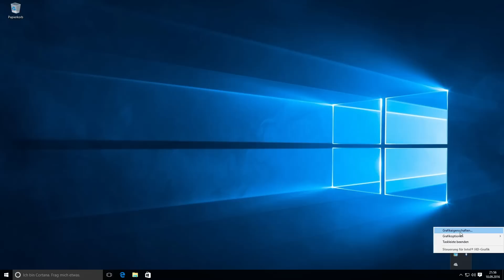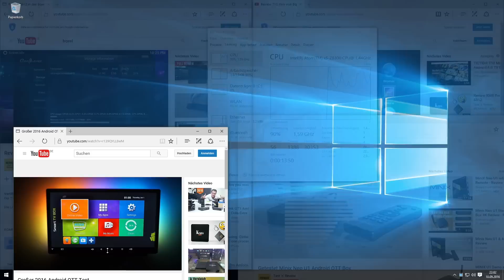Z83 - wie leistungsfähig kann ein Mini PC sein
Die Z83 ist ein Windows 10 (Home, 64 bit) Mini Computer.
Die Daten wie 2GB RAM lassen mich zumindest skeptisch sein. Aber das ist einen aktuellen Egoshooter spielen konnte, fand ich dann mehr als überraschend.

[/Ausrüstung]